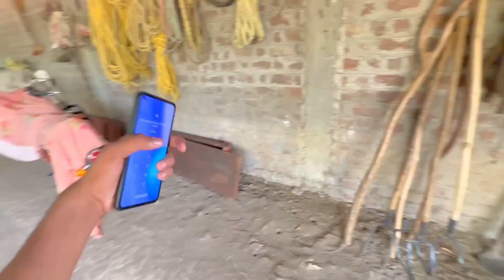आज सारे implement bahar nikal diye 👍 / Swaraj 855 2 high gear performance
धन्यवाद ।  🙏